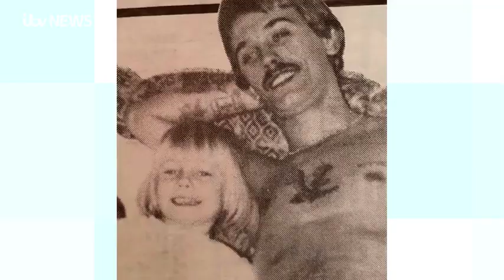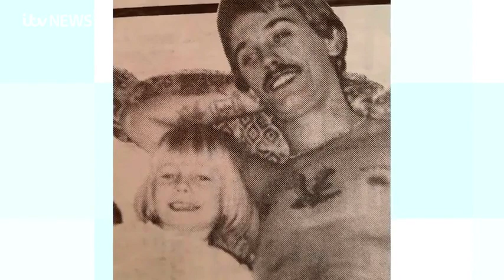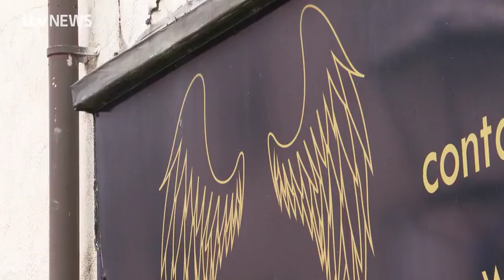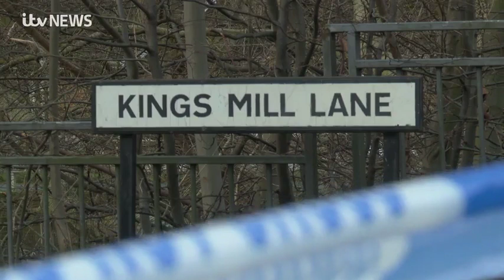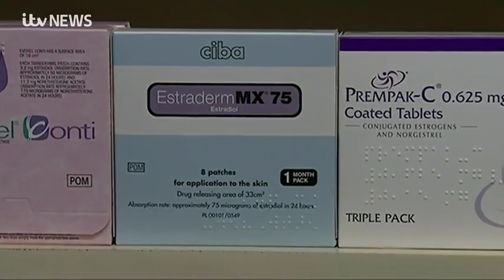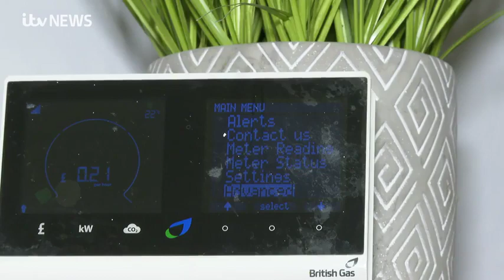230221 ITV News Calendar North